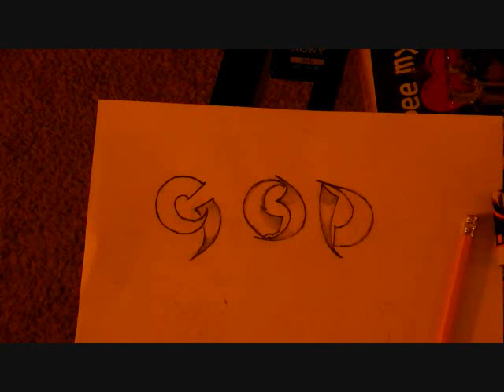G.O.D - Don't Trust These Hoe's!!!